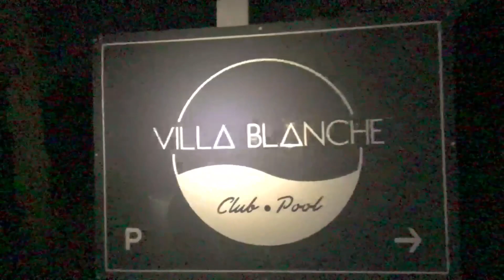BOITE DE NUIT ABANDONNER (URBEX #1)